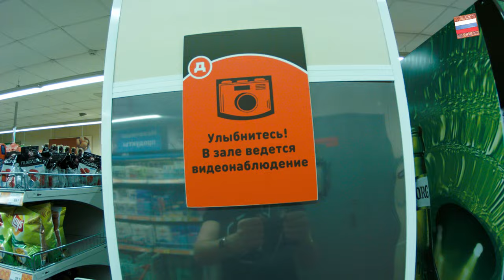Neighborhood Store in Moscow. "Real Russia" ep.75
In the 61st episode of "Real Russia" we have been inside of the big supermarket in Ufa, the capital of Bashkortostan Republic of Russia.

But in this video we are getting inside of so called "neighborhood store". This is a kind of food and everyday products stores located in a massive living districts for a quick access of it's citizens.

We have visited one of DIXY stores at Rustaveli Street in Moscow, not far from "Dmitrovskaya" Metro Station where we live.

DIXY is one of Russia's leading retailers of foods and everyday products with almost 200 stores in Moscow.

And one special things about DIXY is a full disclosure policy for filming. You don't have to ask anyone to film inside of their stores. In their streets doors they have a stickers with a friendly image of the camera and caption: "You can [film] here".

But the main idea of this episode is to show where people in Russia make shopping if they won't go far and up-to-date for March, 2014 prices for the most popular products in Moscow.